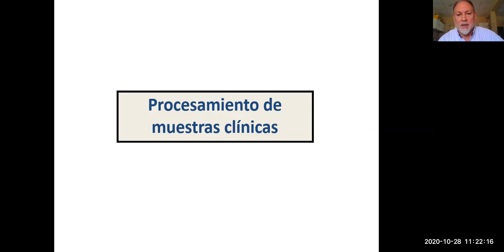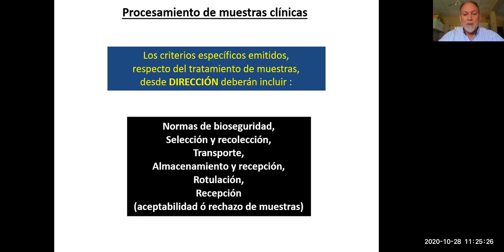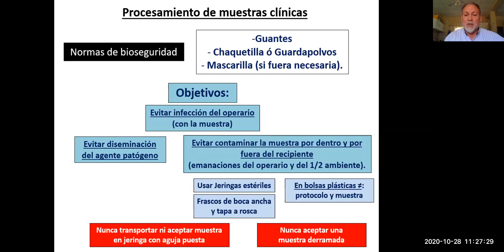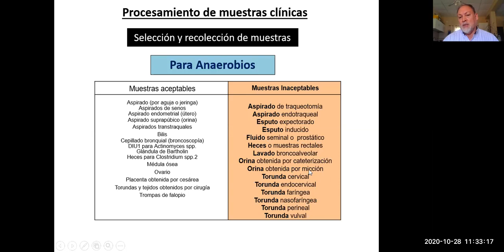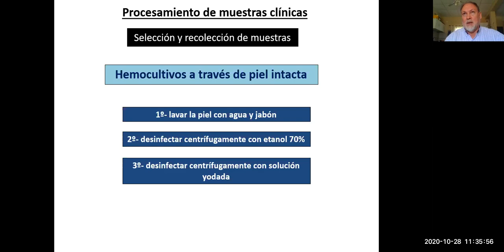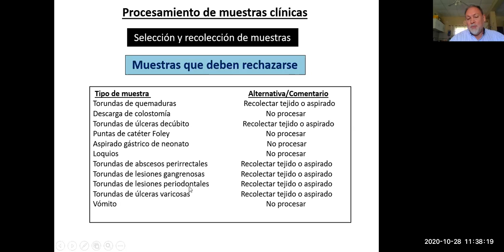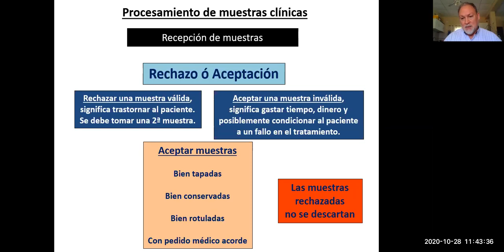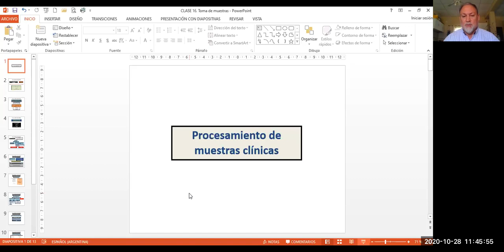3er año PTN 2 Clase 16 José Luis Sáez Cassanelli 2020 09 28